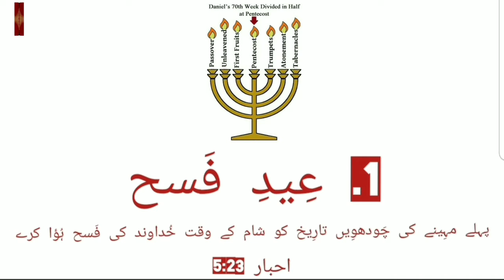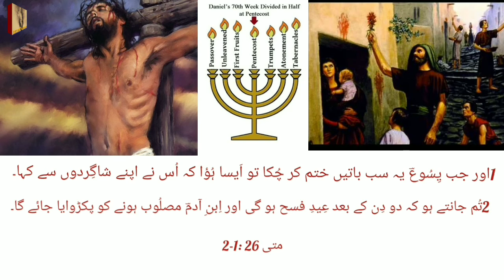1. عید فسح میں یسوع مسیح کا عکسں|| Passover shadow in Jesus Christ